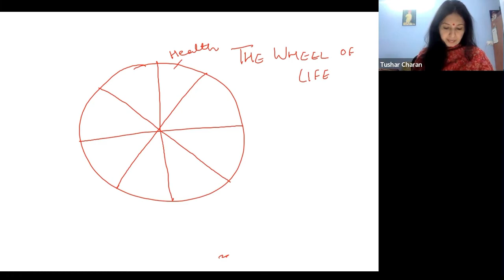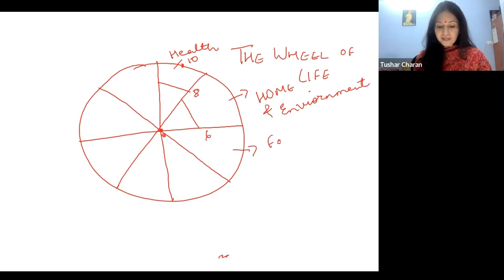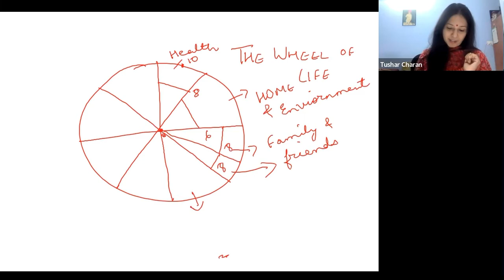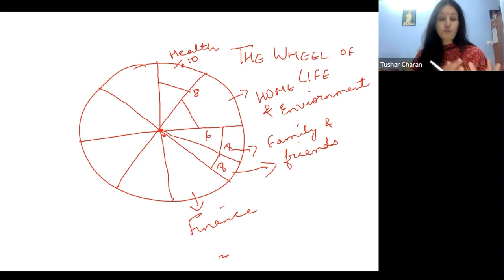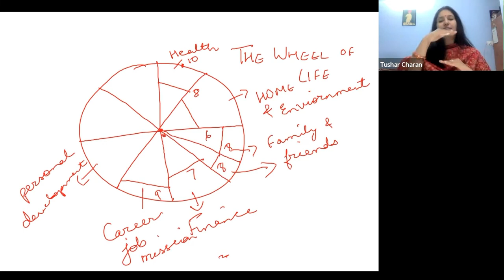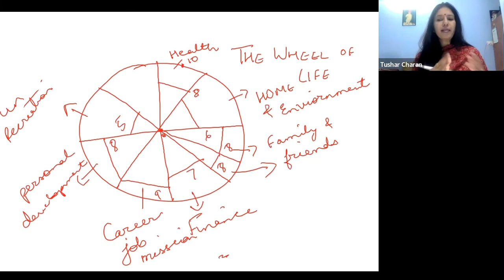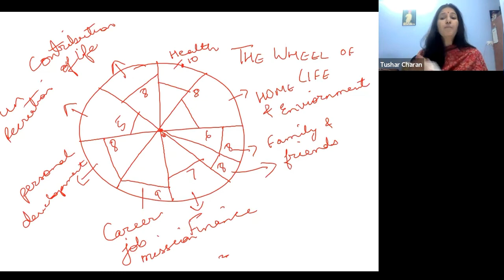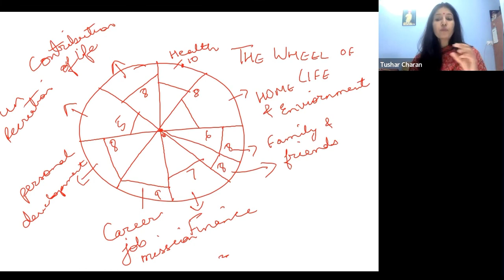Jeevan ka chakra ( The wheel of life )in Hindi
How to balance different aspects of life